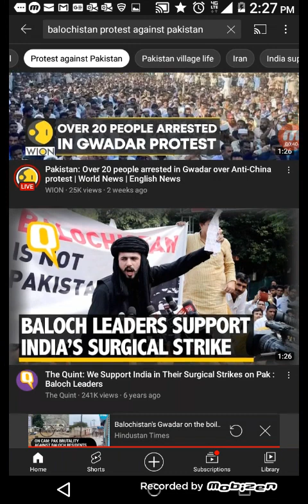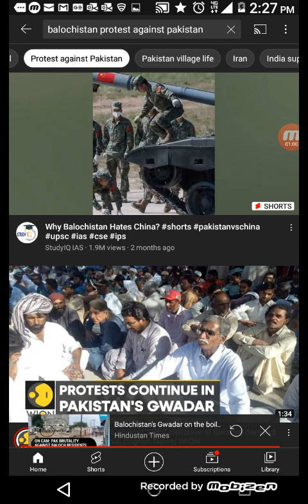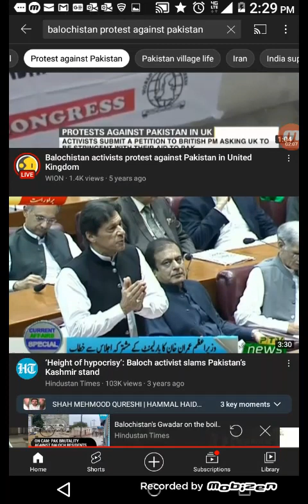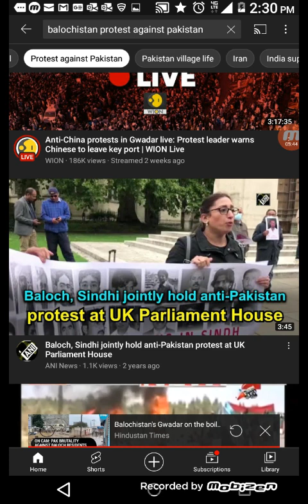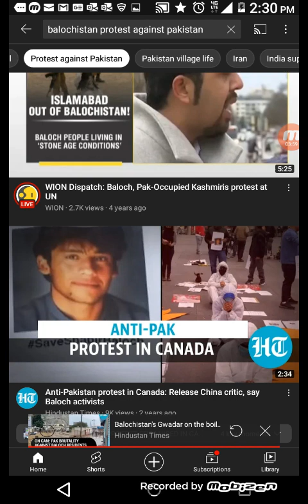masses pissed with leadership: when the wicked rule the people mourn